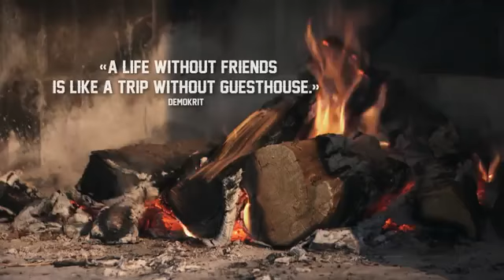MTB competition at Crankworx with Nick Beer1141